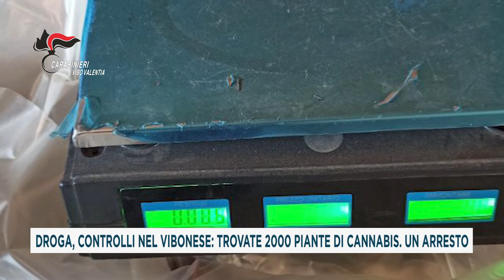DROGA, CONTROLLI NEL VIBONESE: TROVATE 2000 PIANTE DI CANNABIS. UN ARRESTO